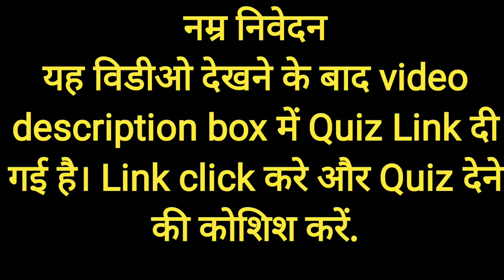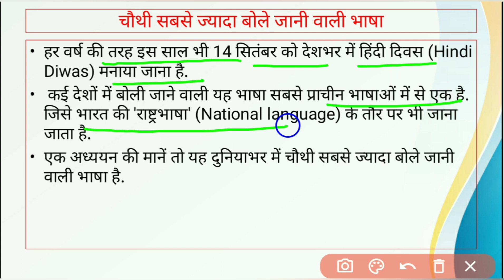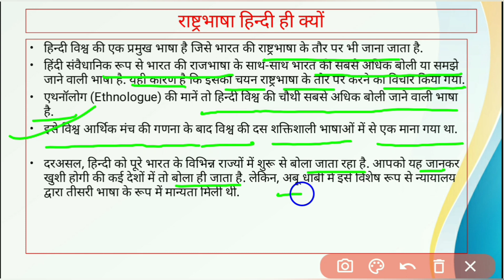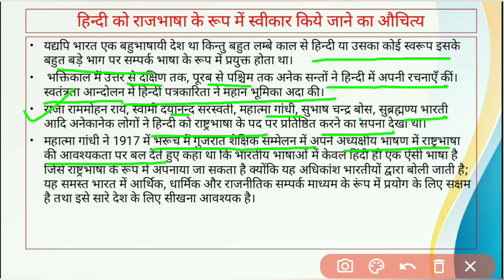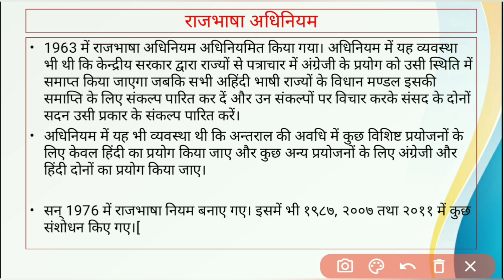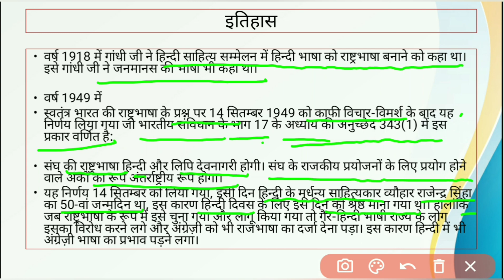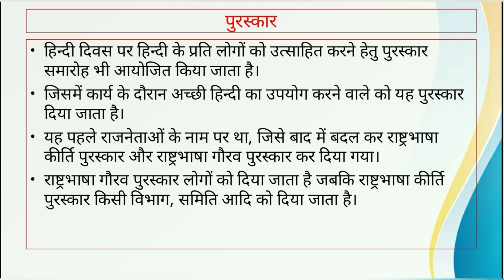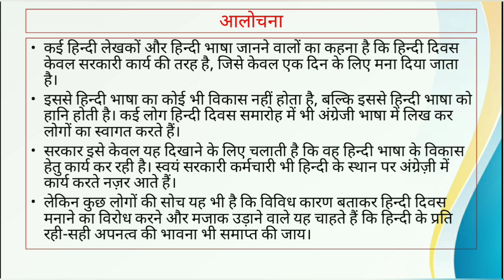राजभाषा हिंदी का संक्षिप्त परिचय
हिंदी दिवस के उपलक्ष्य में यह वीडियो तैयार किया गया है। यह वीडियो देखने के बाद नीचे दिए गए लिंक के आधार पर आप हिंदी भाषा पर आधारित प्रश्न मंजूषा दी गई है। उसको हल करने की कोशिश करें।